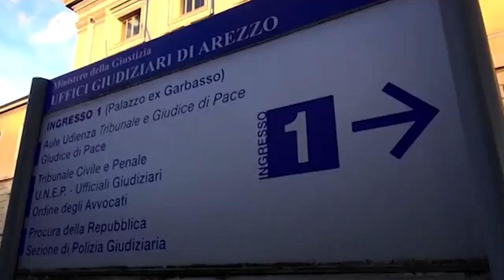"Music for Hele", il concerto benefico per ricordare la volontaria aretina